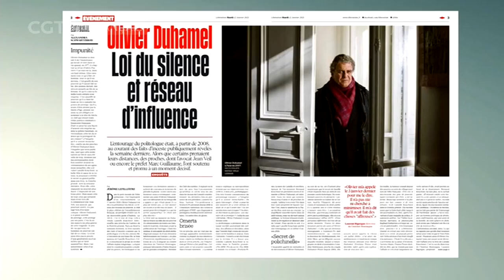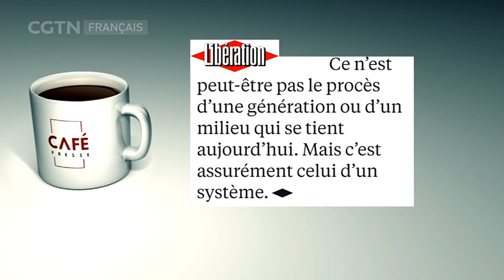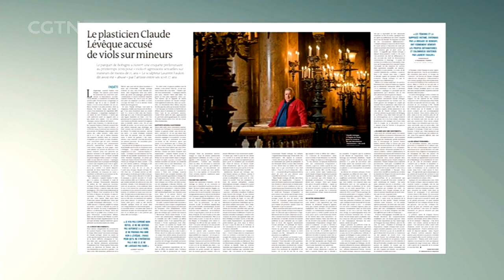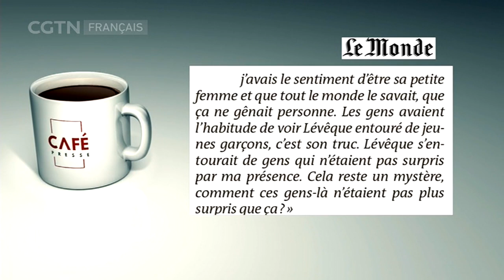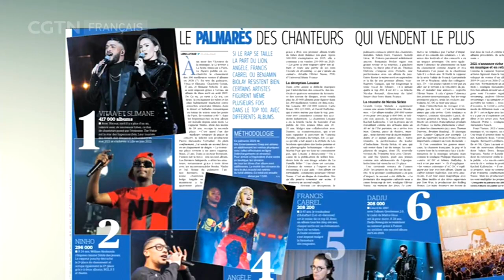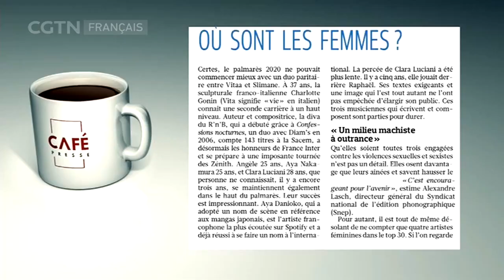À la Une : l'affaire Duhamel, l'éducation s'autocensure, meilleures ventes musicales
La loi du silence qui a regné pendant 10 ans autour d'Olivier Duhamel aujourd'hui accusé d'inceste sur son beau-fils, le silence des profs qui s'autocensurent pour éviter tout débordement et enfin le palmarès des meilleures ventes de disques en France.